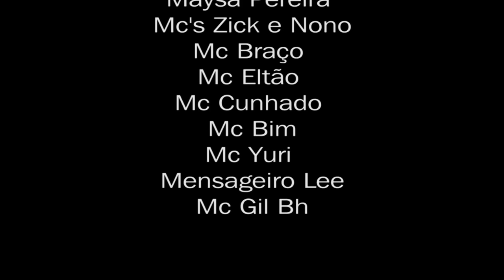Mc Jhon Jhon da Sumaré - Um amor diferente (Clipe Oficial em Full HD)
Playlist Funk Consciente

Produção de vídeo: Tom Produções
Contato Instagram: @TomProducoes
Um forte abraço a todos!!!
By: Tom Produções,
Deus? "Confie Nele e tudo ele te dará"

Mc Jhon Jhon - Um amor diferente Clipe Oficial em Full HD
Mc Jhon Jhon - Um amor diferente Clip Oficial em Full HD